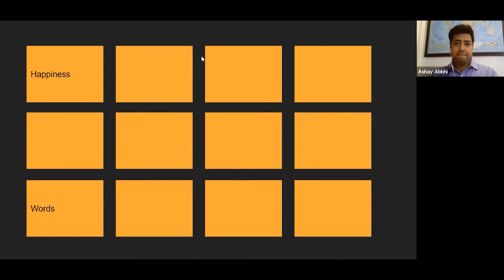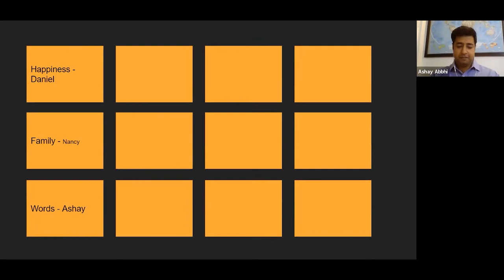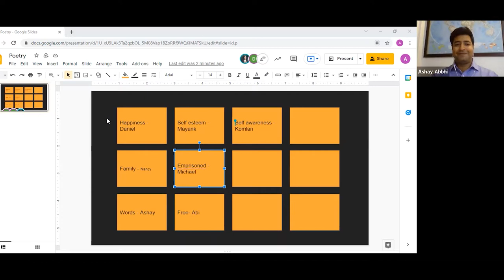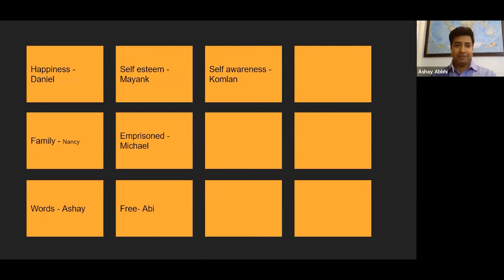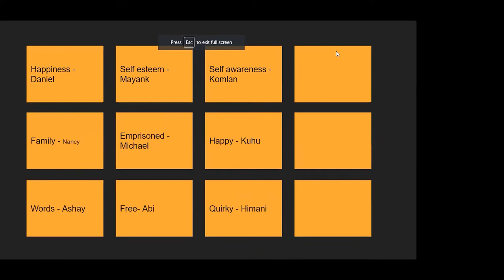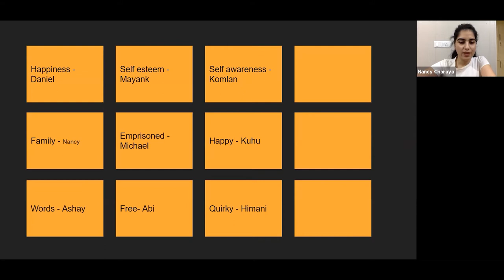Exploring Poetry that Inspires Change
Art, culture, and the written word have inspired movements of change for centuries.

Feel free to bring your own poetry to share!